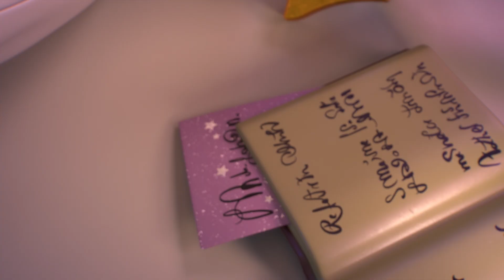Academia de princesas 🤩 | O filme | PLAYMOBIL em Português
A aventura de Betty continua! O filme mostra Betty na academia de princesas com as suas amigas, as princesas de todo o mundo. O ballet está, entre outras coisas, no programa da escola. Mas Betty tem alguns problemas. No Mercado dos Desejos, ela quer mostrar que também é talentosa. Quer vender um produto mas a diretora não confia que ela seja capaz de o preparar bem. Será que Betty vai causar estragos como é de esperar, ou vai conseguir recolher moedas de ouro para as causas solidárias? Os novos sets da Academia de princesas vão estar disponíveis a partir de maio de 2021!